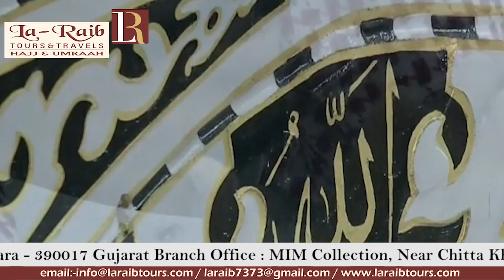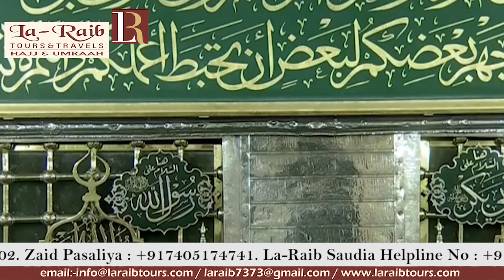17th Ramadan 1440 Madeenah Witr Sheikh Budayr